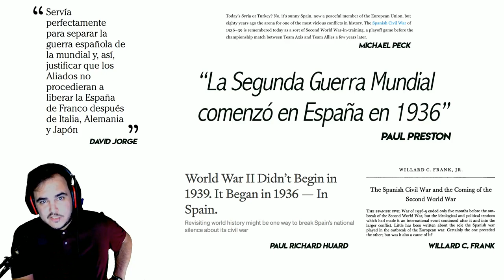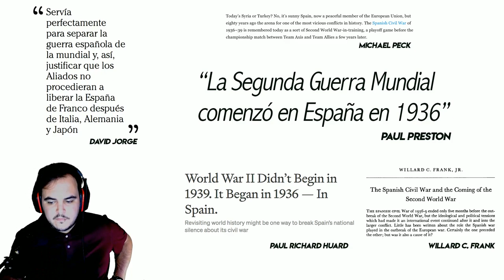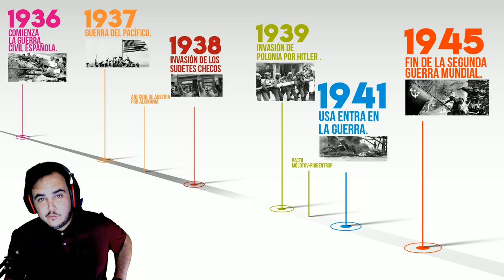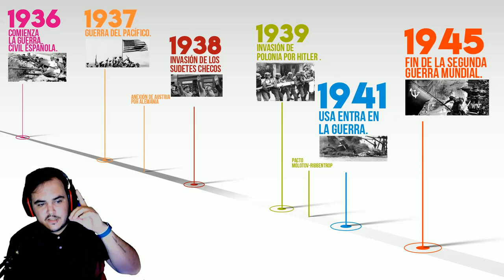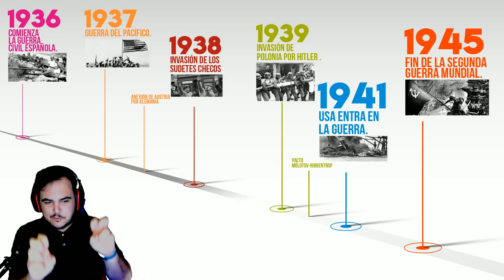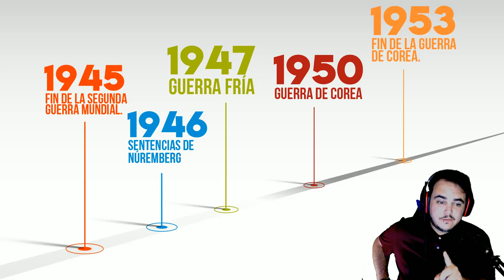¿CUANDO EMPEZÓ LA SEGUNDA GUERRA MUNDIAL? ¿1939-1945?